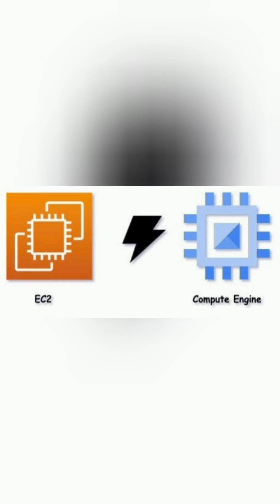✅ AWS vs GCP – Which Cloud is Better in 2025? ⚡ | Cloud Comparison Explained in 60s!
🆚 AWS vs GCP – Cloud War 2025 Begins!

Which cloud provider should you choose in 2025? In this quick 60-second breakdown, we compare Amazon Web Services (AWS) with Google Cloud Platform (GCP) across services like compute, storage, AI/ML, and pricing.

🚀 Whether you're a developer, DevOps engineer, or preparing for cloud certifications – this short will help you make the right decision!